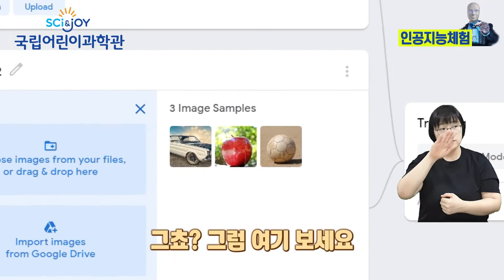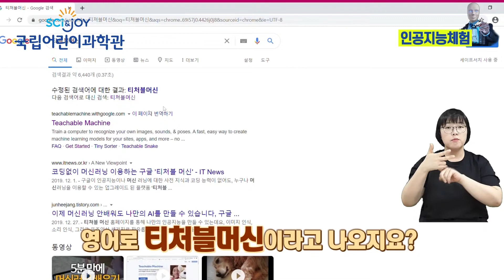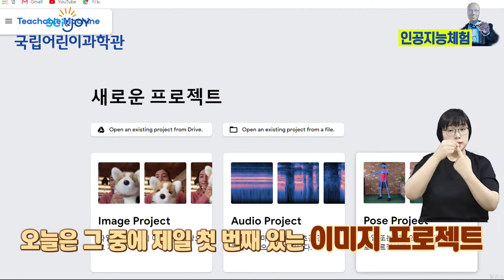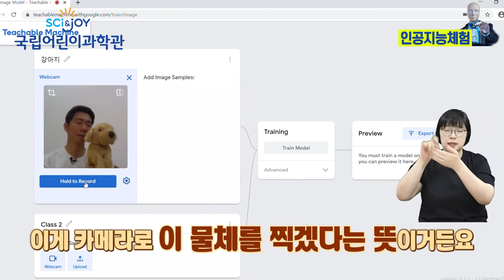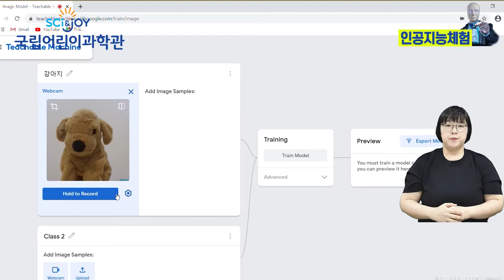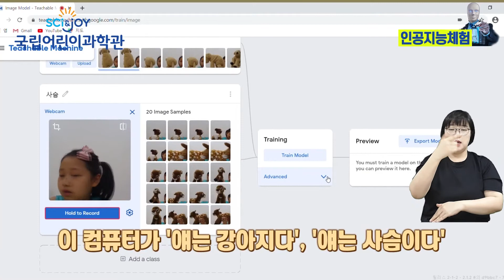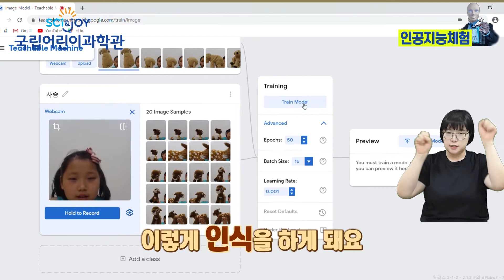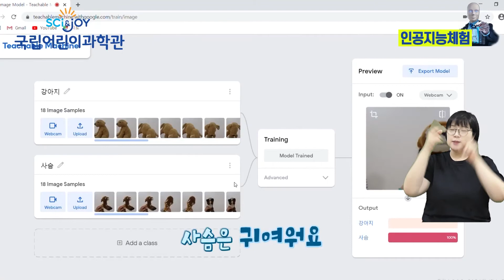[수어과학교육] 인공지능체험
4차 산업혁명 시대를 이끌 미래의 주역인 어린이들이 티처블머신 프로그램을 통해 인공지능체험을 해 볼 수 있어요. 컴퓨터(화상카메라필요)나 노트북을 준비해서 즐겁게 실습에 참여해보세요~